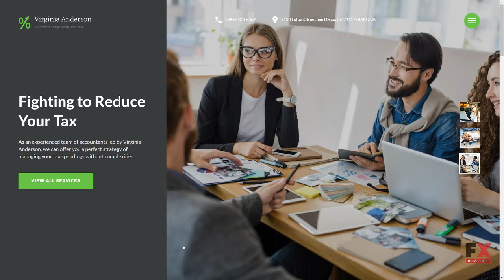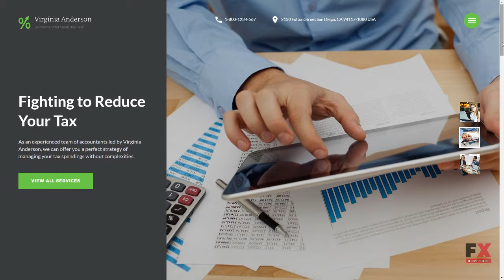Virginia Anderson - Accountant for Small Business Multipage Website T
Overview features :

Additional Features:Sliced PSD Back To Top Button Calendar Crossbrowser Compatibility Dropdown Menu Favicon Google map Google Web Fonts Live Search Tabs TooltipsAnimation:HTML plus JSBootstrap Version:3.3.xCoding:1170 Grid System CSS 3 HTML 5 JQuery Semantic Code Valid Coding SassFeatures:Bootstrap Extra Pages Layouts ResponsiveFunctionality:GalleryGallery Script:Accordion Carousel Gallery Isotope SliderNotice:Some of the forms included (like booking, registration, comment submission forms, etc.) may require extra scripts and/or database functionality.Web Forms:Contact Form Newsletter Subscription Search FormWidth:1920pxSoftware and Hosting RequirementsAdobe Photoshop CS+For opening & changing files with .psd formats. Sublime Text2 or later, Notepad++For uncompressing a template ZIP package: WinZip 9+ (Windows); Stuffit Expander 10+ (Mac)